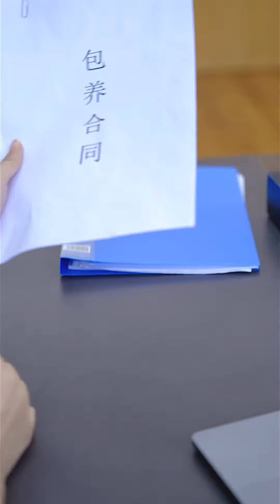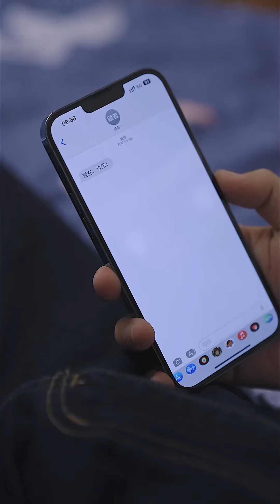【Love Movie】小奶狗攀附名緩狠甩女友，豈料女友竟然是身價千億的女霸總，女霸總立刻換人當男寵！✨ 中国电视剧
NBZDLQ